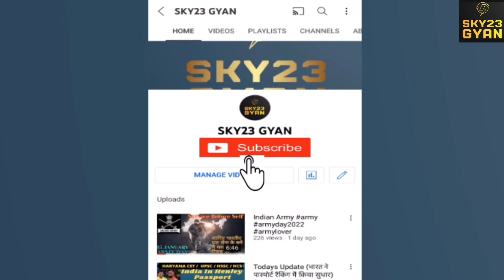Is Bitta Karate Alive ?||Where Is Bitta karate ?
As you have seen the movie the Kashmir files there is a character bitta karate who is he where is he now is he still alive all there question will be clear in this video.

About Us:
SKY23 GYAN is a Indian educational YouTube channel. Who believe in the power of our Indian people.
SKY23 GYAN  started this channel to give latest updates all over the world and in our developing country India and want to give a positive impact on society. And want to inspire people from my online content. It is a way to change the way and want to replace negative news with positive, action-oriented news that made some change and believes  that small steps lead to big outcomes in the future. My videos span different genres like history, environment, and sustainability, policy discussions, social commentary, economics, personal finance, among others.